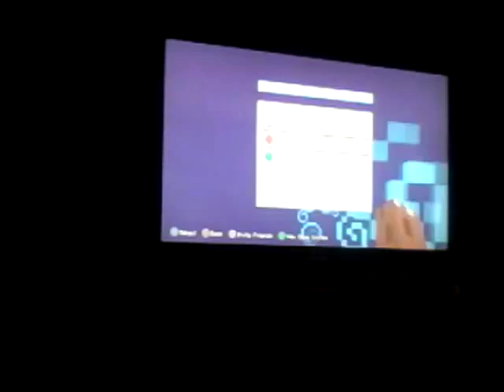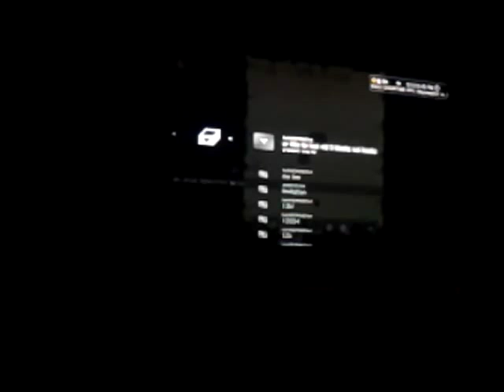How to break the sky barrier!!!! Minecraft ps3